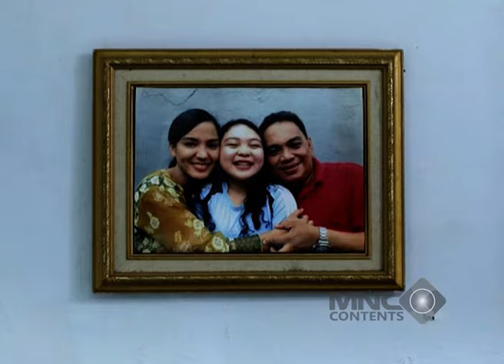TISNA GADE MOTOR BUTUT TAPI MAU MENANG BANYAK - TUKANG OJEK PENGKOLAN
Di sebuah kampung di daerah Rawa Bebek yang berada di belakang gedung-gedung perkantoran Jakarta, tinggal pasangan suami istri bernama Rojak dan Tati.

Untuk mencari nafkah, Rojak bekerja sebagai tukang ojek yang berpangkalan di ujung jalan masuk ke kampung. Bersama dua rekannya, Purnomo yang berasal dari Semarang dan Sutisna yang aslinya dari Bandung.

Penasaran bagaimana nasib Ojak, Tisna dan Purnomo mengadu nasib di Jakarta? Saksikan terus TUKANG OJEK PENGKOLAN hanya di Full Drama Indonesia Return!